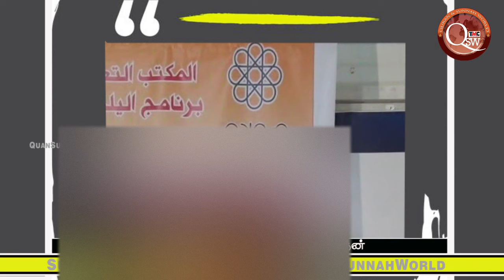தன்னை தான் கணிப்பீடு செய்யும் மனிதன் முடிவில் சொல்கிறான் இவ்வாறு நடந்திருக்க கூடாதே என்று.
தன்னை தான் கணிப்பீடு செய்யும் மனிதன் முடிவில் சொல்கிறான் இவ்வாறு நடந்திருக்க கூடாதே என்று. இவ்வாறான நடத்தை உள்ளவராக நீங்களும் ஒருவராக இருக்கலாம் ஆகவே தன்னை திருத்திக்கொள்ள இது மிகவும் பயன்தரும் என்று நினைக்கிறேன். இதுதான் மனிதன் தவறவிட்ட தருணம்